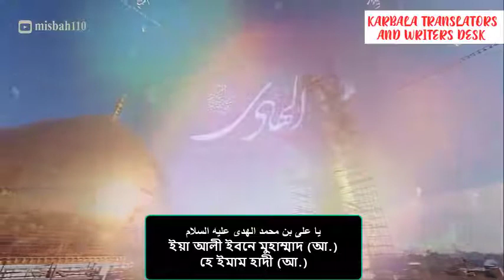Imam Naqi as noha - Haj Mohammad Reza Taheri and his son Husayn